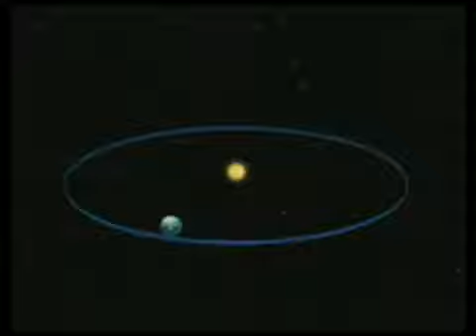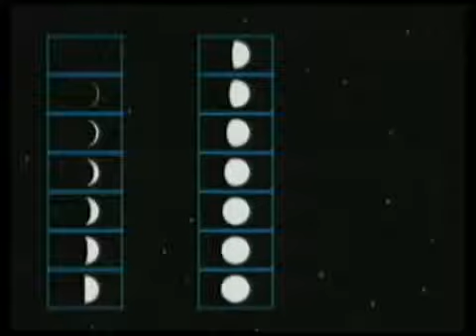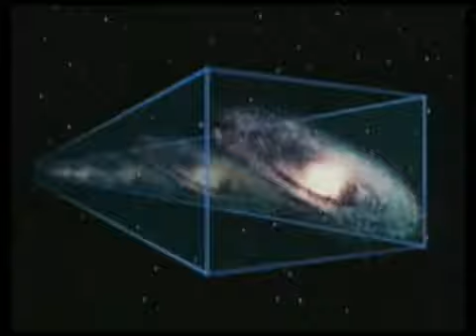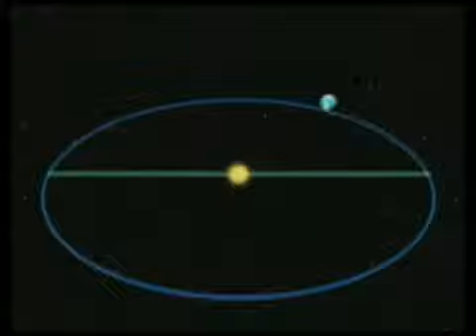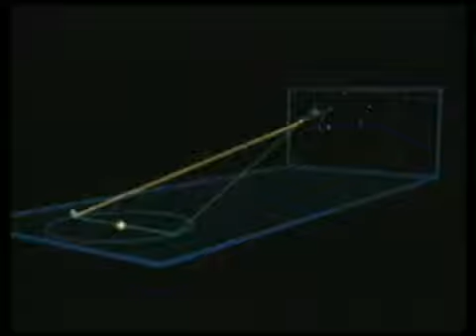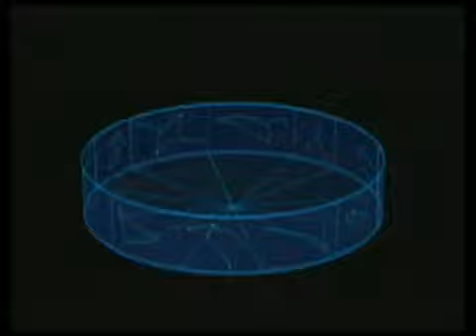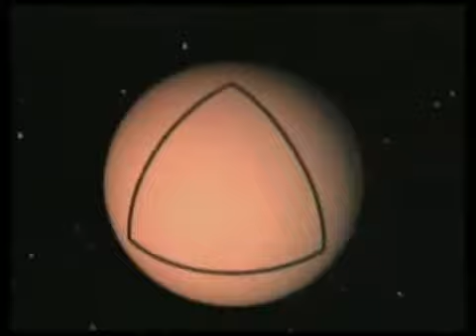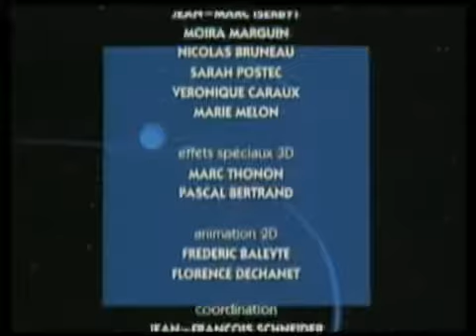ESPAÇONAVE TERRA SEMANA 35 MEDINDO TEMPO E ESPAÇO A TERRA COMO REFERÊNCIA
ESPAÇONAVE TERRA - SEMANA 19 AS ESTRELAS COMO REFERÊNCIA DE TEMPO E ESPAÇO RELÓGIO É BÚSSOLA.flv